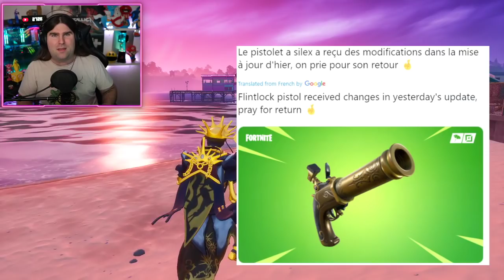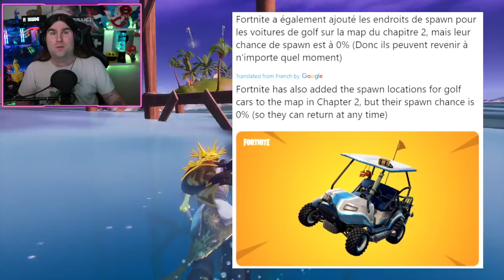*NUOVO* KART DI NUOVO IN GAME! PISTOLA A FOCILE AGGIORNATA! SKIN ORO è MIDA! (FORTNITE NEWS)